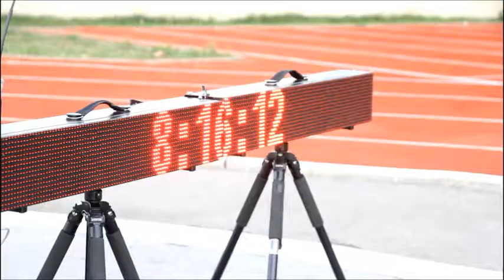Athlétisme en monocycle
Présentation des différentes épreuves d'athlétisme en monocycle (extraits de la Coupe de France de Monocycle 2016).